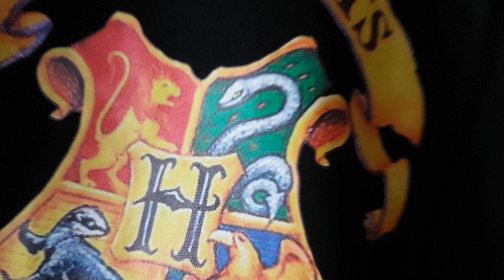Harry Potter Hogwarts School T-Shirt New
It Is Made Out Of Cotton.